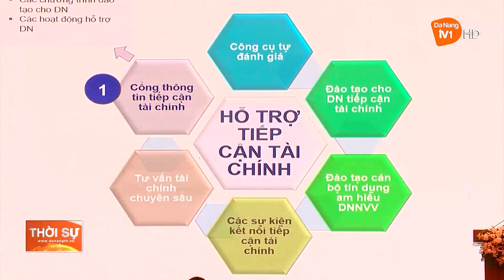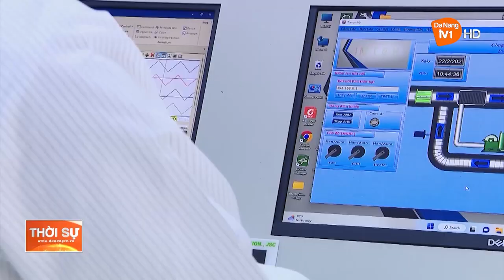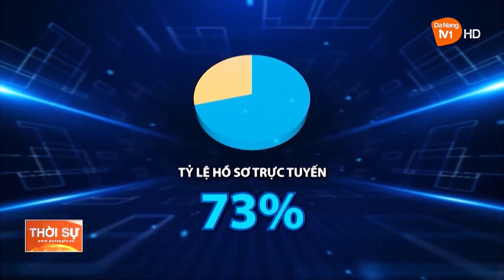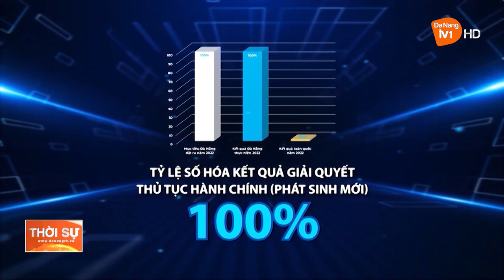ĐÀ NẴNG: HỖ TRỢ DOANH NGHIỆP NHỎ VÀ VỪA CHUYỂN ĐỔI SỐ